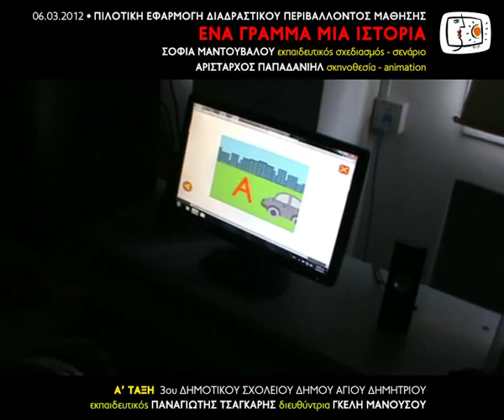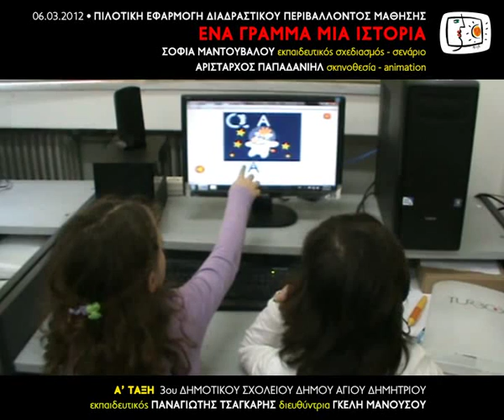ΕΝΑ ΓΡΑΜΜΑ ΜΙΑ ΙΣΤΟΡΙΑ | ΠΙΛΟΤΙΚΗ ΕΦΑΡΜΟΓΗ Α' ΤΑΞΗ 2012 [α]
ΔΙΑΔΡΑΣΤΙΚΟ ΠΕΡΙΒΑΛΛΟΝ ΜΑΘΗΣΗΣ
"ΕΝΑ ΓΡΑΜΜΑ ΜΙΑ ΙΣΤΟΡΙΑ":
Πιλοτική εφαρμογή σε μαθητές της A' ΤΑΞΗΣ
του 3ου ΔΗΜΟΤΙΚΟΥ ΣΧΟΛΕΙΟΥ ΔΗΜΟΥ ΑΓΙΟΥ ΔΗΜΗΤΡΙΟΥ
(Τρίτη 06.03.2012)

Δάσκαλος Τάξης:
ΠΑΝΑΓΙΩΤΗΣ ΤΣΑΓΚΑΡΗΣ

Διευθύντρια Σχολείου:
ΓΚΕΛΗ ΜΑΝΟΥΣΟΥ

Εκπαιδευτικός Σχεδιασμός - Σενάριο:
ΣΟΦΙΑ ΜΑΝΤΟΥΒΑΛΟΥ

Σκηνοθεσία - Animation:
ΑΡΙΣΤΑΡΧΟΣ ΠΑΠΑΔΑΝΙΗΛ

Παραγωγή:
Δ/ΝΣΗ ΕΚΠΑΙΔΕΥΤΙΚΗΣ ΡΑΔΙΟΤΗΛΕΟΡΑΣΗΣ | ΥΠΔΒΜΘ

Για ΔΙΑΔΡΑΣΤΙΚΑ ΠΑΙΧΝΙΔΙΑ με το γράμμα Α,
επισκεφτείτε το Διαδραστικό Περιβάλλον Μάθησης
"ΕΝΑ ΓΡΑΜΜΑ ΜΙΑ ΙΣΤΟΡΙΑ" στην ιστοσελίδα
της Εκπαιδευτικής Ραδιοτηλεόρασης i-create:

- ΣΦΡΑΓΙΔΑ ΚΑΛΗΣ ΨΗΦΙΑΚΗΣ ΠΡΑΚΤΙΚΗΣ
ΓΙΑ ΤΗΝ ΕΚΠΑΙΔΕΥΣΗ της δράσης Μάθηση 2.0 plus
από το Ερευνητικό Πανεπιστημιακό Ινστιτούτο
Εφηρμοσμένης Επικοινωνίας (ΕΠΙΕΕ)
του Τμήματος Επικοινωνίας και ΜΜΕ
του Πανεπιστημίου Αθηνών (Ιούλιος 2012)

- MEDEA Awards 2012 (Highly Commended)